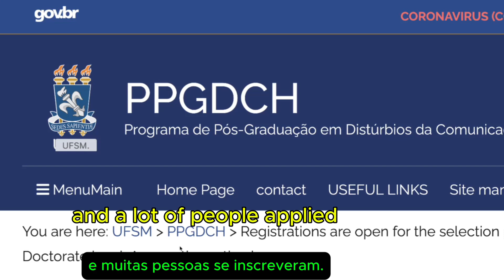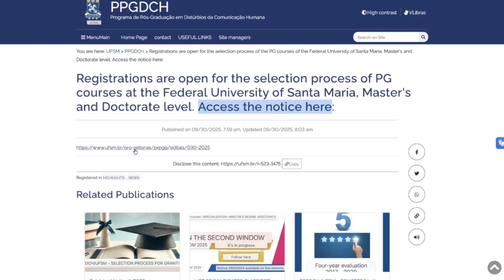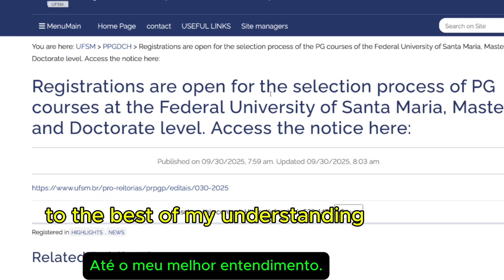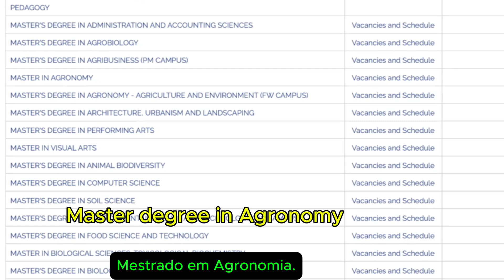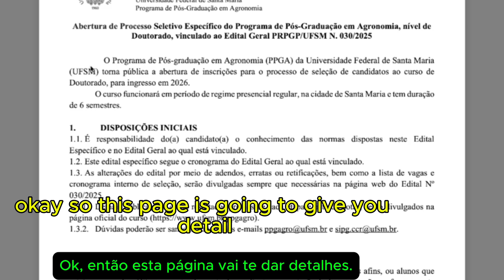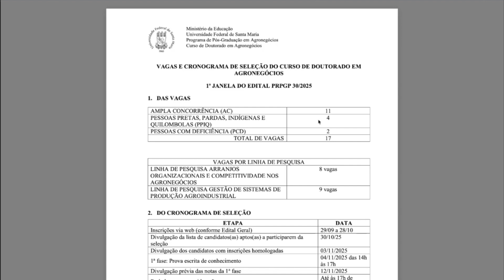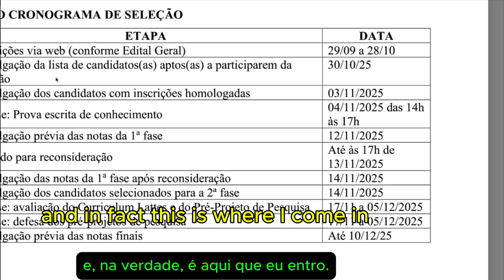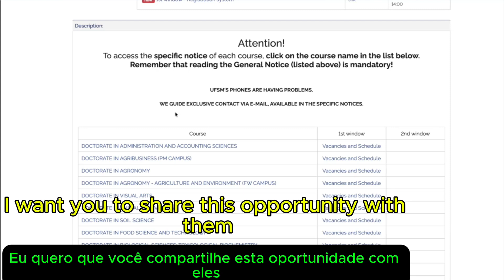MASSIVE FULLY FUNDED MSC AND PHD OPPORTUNITIES IN BRAZIL || BIGGER THAN GCUB AND PEC-PG